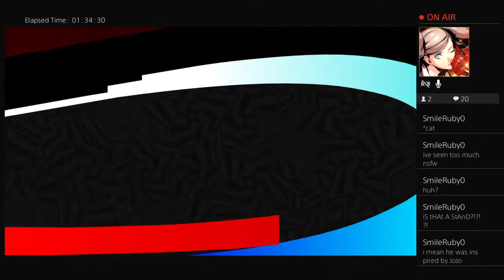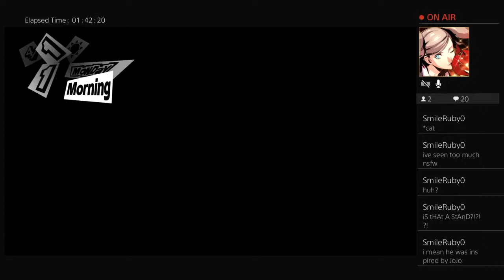Chase Elliott in P5R episode 1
First episode of Chase Elliott's new adventure